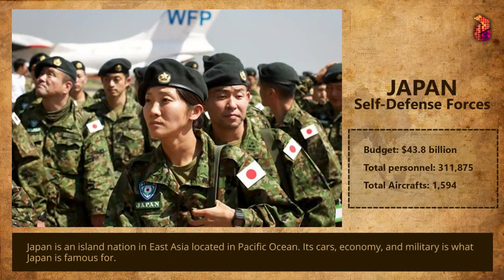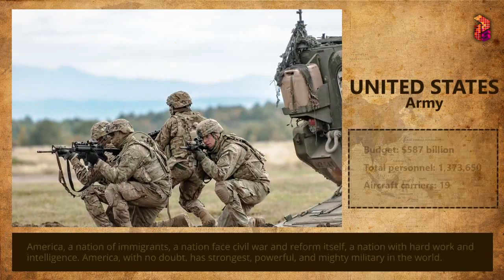Most Powerful Militaries in the World